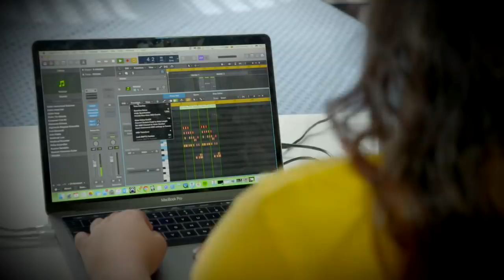Danna Luna - "Listen" - TTMT 19 Cuartos De Final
Danna pasó a la Semifinal gracias a que Don Cheto le diera su pase de salvación.